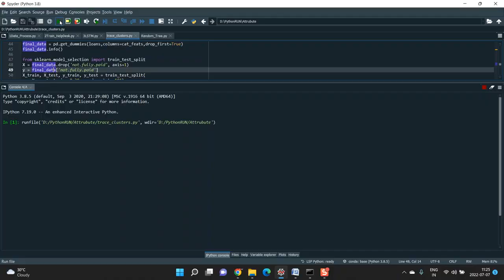Improved Semisupervised UNet Deep Learning Model for Forest Height Mapping With Satellite SAR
IEEE PROJECTS 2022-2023 TITLE LIST

Python=5500/-
Mininet=7000/-
Dot Net Project =3000/-
Java Project=3000/-

* Complete Source Code
* Complete Documentation
* Complete Presentation Slides
* Flow Diagram
* Database File
* Screenshots
* Execution Procedure
* Video Tutorials
* Supporting Softwares

Support Specialization
* 24/7 Support
* Ticketing System
* Voice Conference
* Video On Demand
* Remote Connectivity
* Document Customization